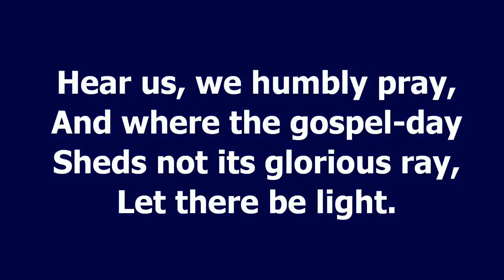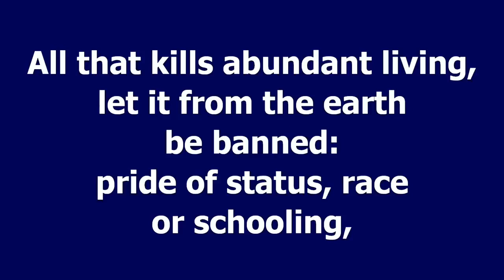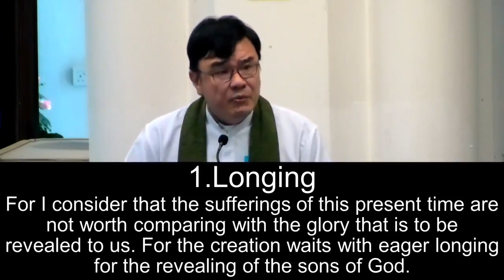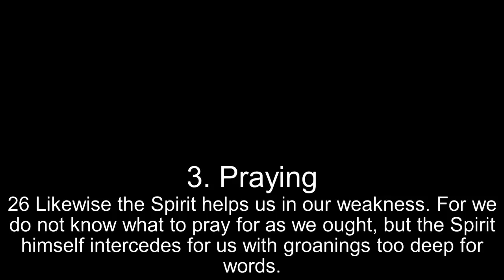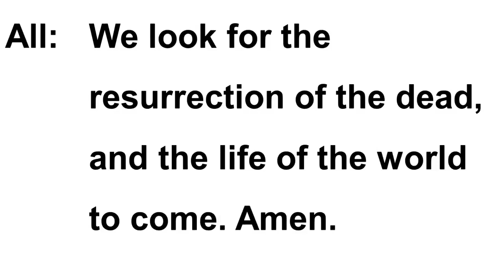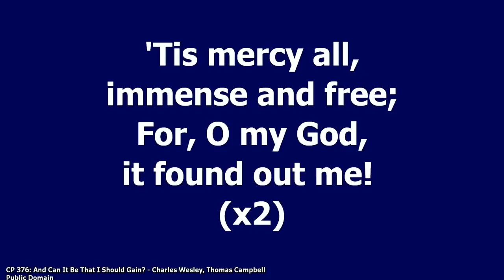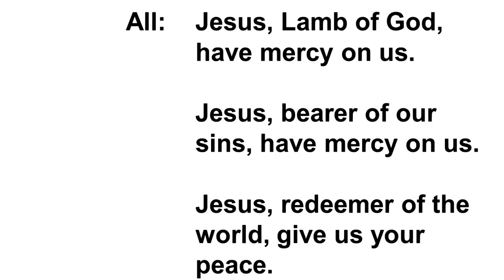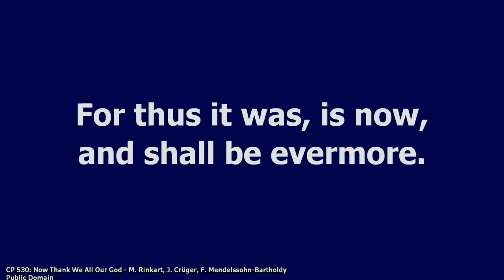16 Feb 2020 // 8 am Service at St Andrew's Cathedral